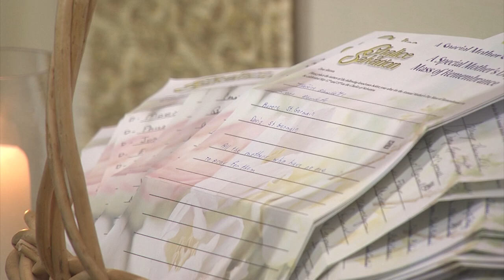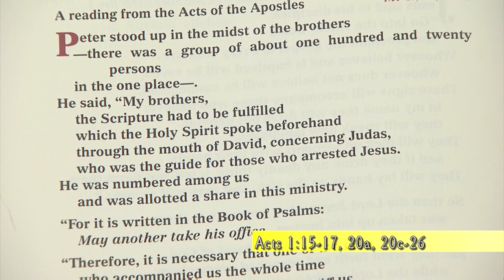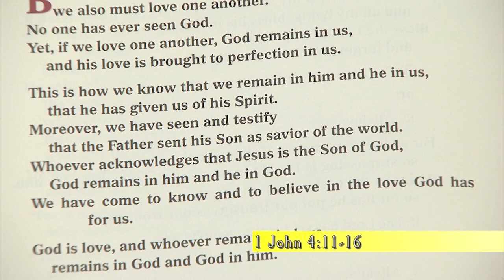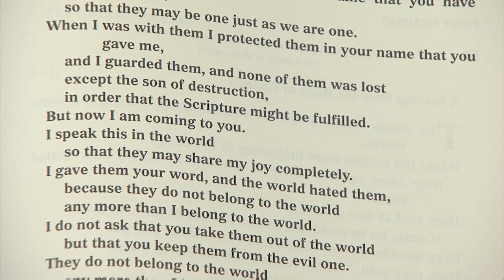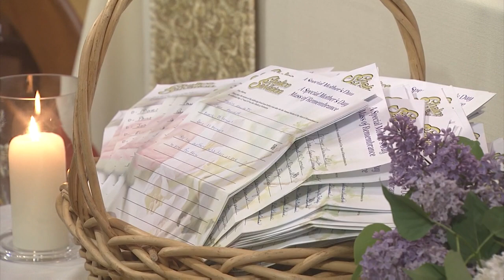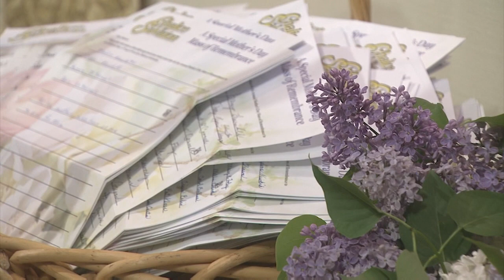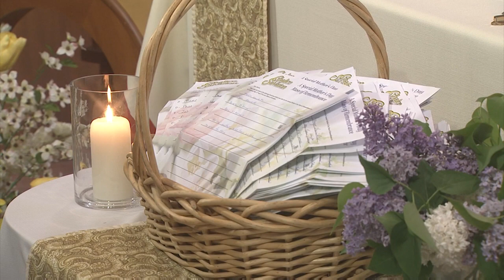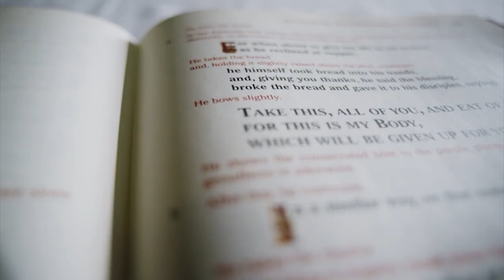Chalice of Salvation - May 12, 2024